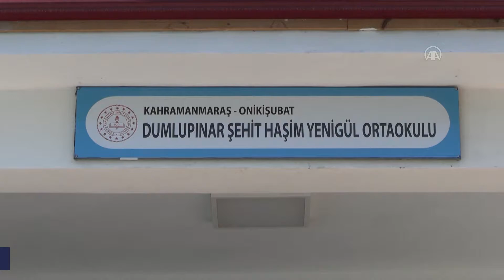Şehit Yenigül'ün ismi Kahramanmaraş'ta kütüphane ve anıt köşesine verildi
​​​​​​​Hakkari'nin Çukurca ilçesinde terör örgütü PKK'ya yönelik operasyonda şehit olan Piyade Uzman Çavuş Haşim Yenigül adına Kahramanmaraş'ta oluşturulan kütüphane ve anıt köşesi törenle açıldı.